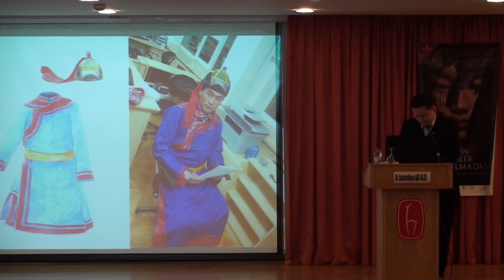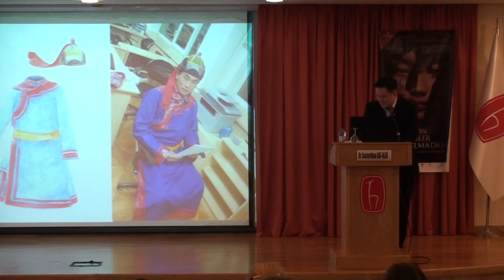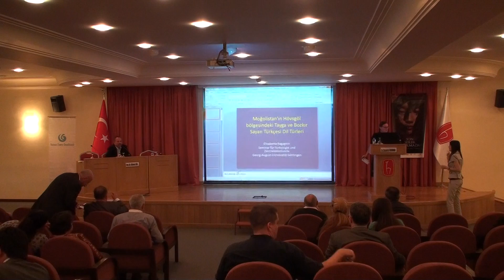24 Mayıs 2012 MAE 5. Oturum (2) 4. Uluslararası Türkiyat Araştırmaları Sempozyumu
24 Mayıs 2012 MAE 5. Oturum (1) 4. Uluslararası Türkiyat Araştırmaları Sempozyumu
Oturum  Başkanı: Bülent Gül,
Konuşmacılar: Zolbayar Gagaa, Baatarkhuu Bat-ulzii, Elisabetta Ragagnin, Tom Eriksson, Ebrar Akıncı, Birol Dok, Otgonbaatar Baljın